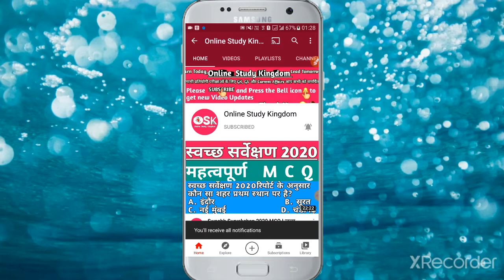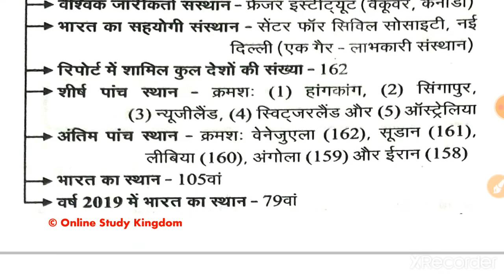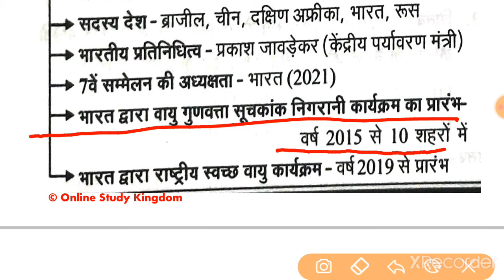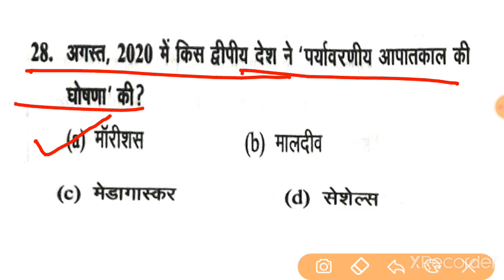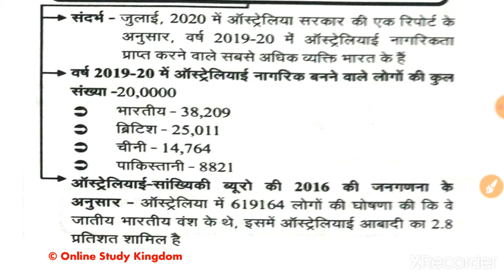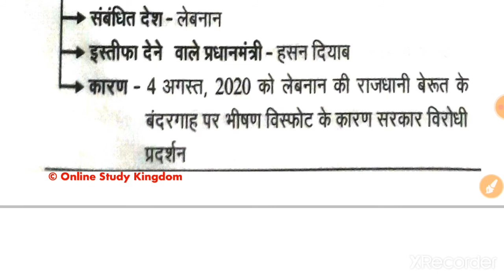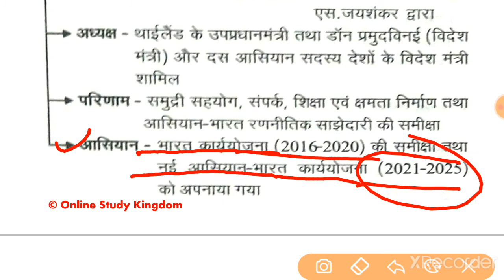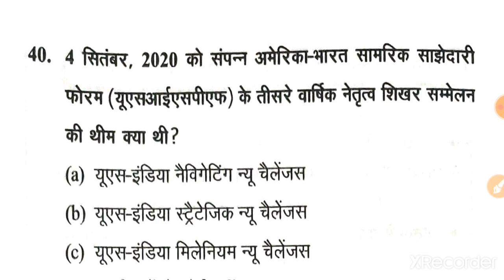Ghatna Chakra Current Quiz 2020 || सितंबर-अक्टूबर 2020 || अंतरराष्ट्रीय घटनाक्रम || Part 2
for PDF join Telegram channel : Online Study Kingdom

 Online Study Kingdom